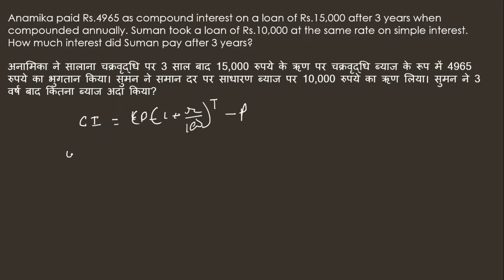अनामिका ने सालाना चक्रवृद्धि पर 3 साल बाद 15,000 रुपये के ऋण पर चक्रवृद्धि ब्याज के रूप में 4965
अनामिका ने सालाना चक्रवृद्धि पर 3 साल बाद 15,000 रुपये के ऋण पर चक्रवृद्धि ब्याज के रूप में 4965 रुपये का भुगतान किया। सुमन ने समान दर पर साधारण ब्याज पर 10,000 रुपये का ऋण लिया। सुमन ने 3 वर्ष बाद कितना ब्याज अदा किया?